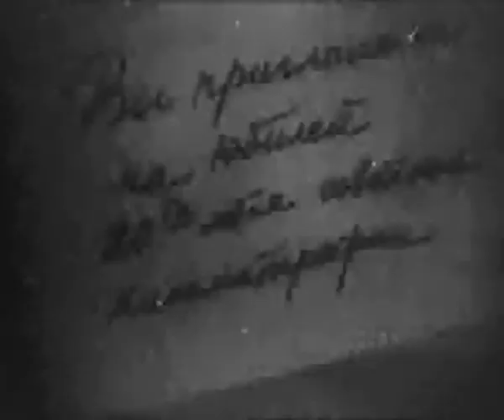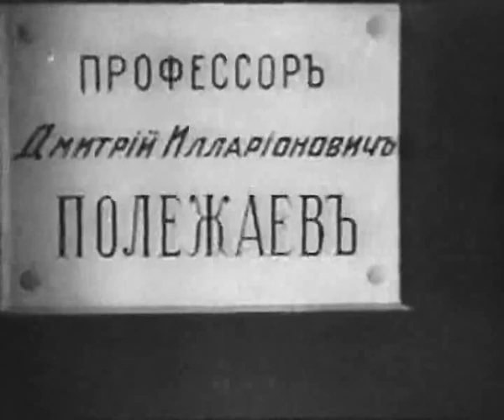1940 Cartoons ,Soviet animated film on 20th anniversary of the Soviet cinematography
director Dmitry Babichenko
screenwriters Boris Laskin, Iosif Sklyut
cameraman Mikhail Druyan
composer Alexander Varlamov
sound engineer S. Rensky
Soyuzmultfilm studio. Director: Dmitry Babichenko

This work is in the public domain in the United States, because it was in the public domain in its home country (Russia) on the URAA date (January 1, 1996).